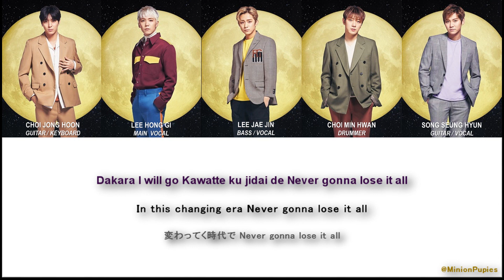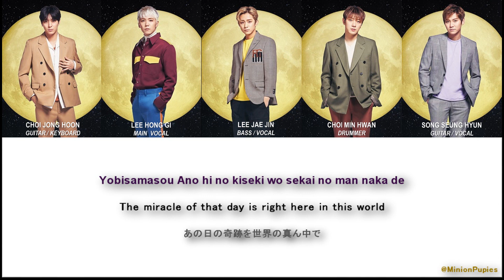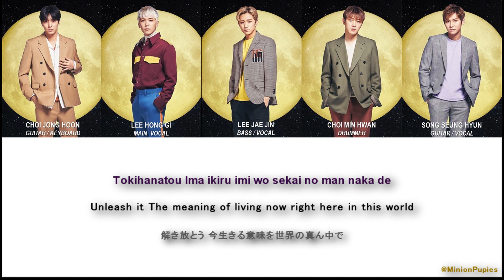FT ISLAND DANCING ON (eng,rom,kanji)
ALBUM: PLANET BONDS

credit to @Stay_with_FT for lyrics.